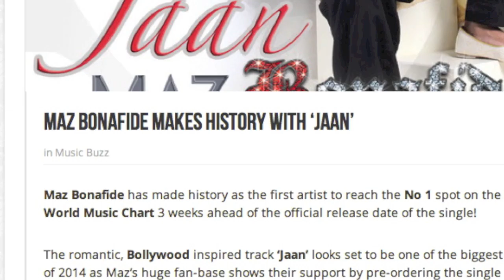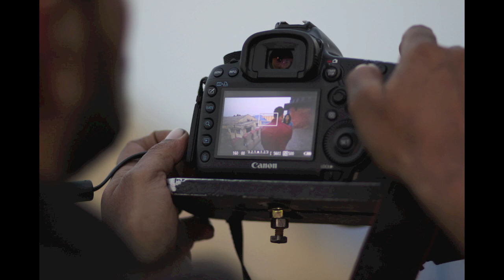Maz Bonafide - JAAN - DJ Shadow (Dubai) remix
Check out the official remix of the biggest love song of the year. Remixed by Dubai's number 1 DJ Shadow.